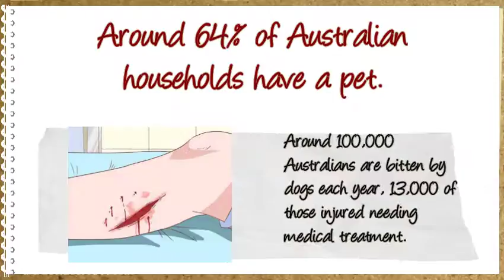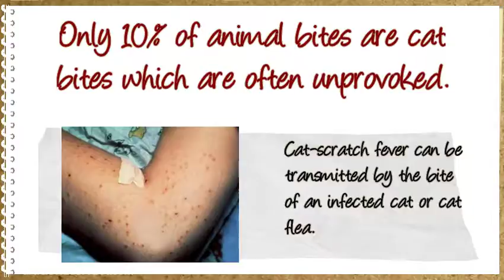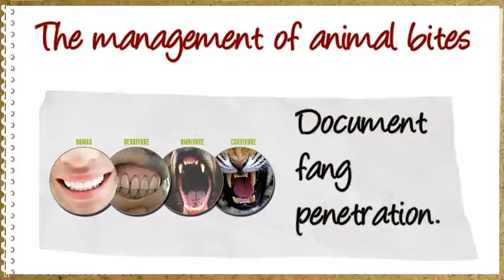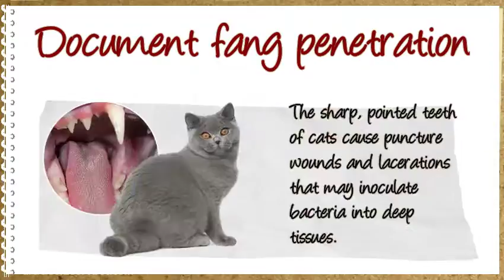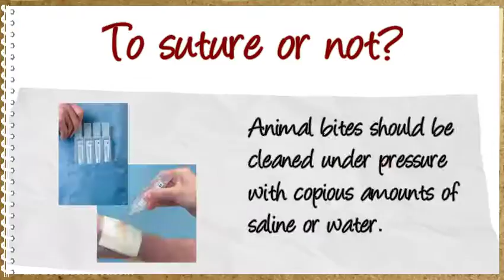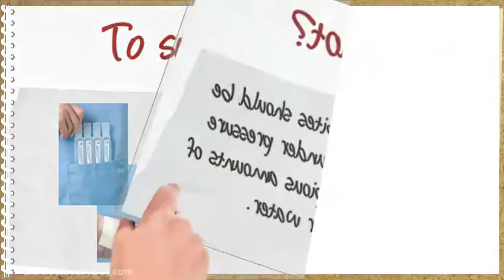Medical English: Treating Animal Bites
The treatment of animal bites.
Subtitles added 3 August 2020.